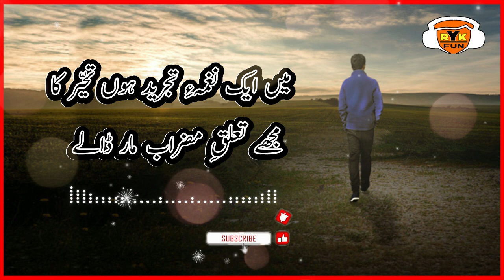sad urdu poetry | maar daaley ga | ghamgeen shayari in urdu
Hi Friends We Present a so beautiful sad Urdu Poetry Broken Hearts Heart Touching Urdu Hindi Poetry
"Listen and Share With Friends on Social Media ..
And let us know your valuable opinion in the comments.

Voice: Faheem Ijaz